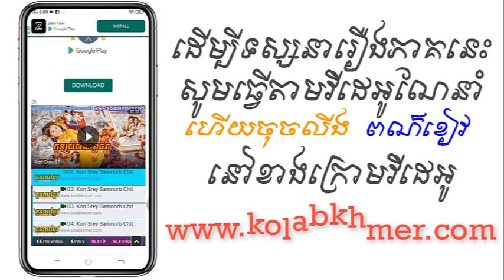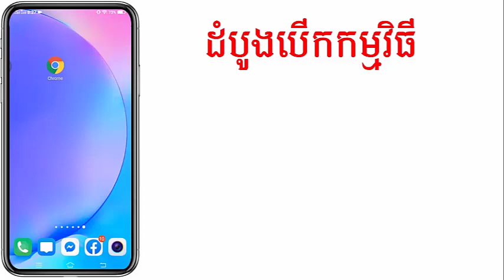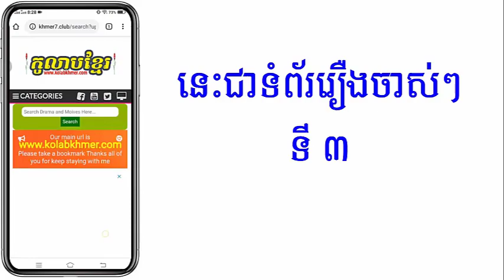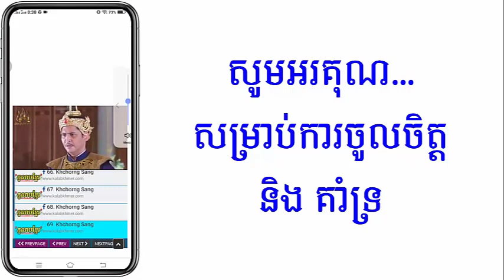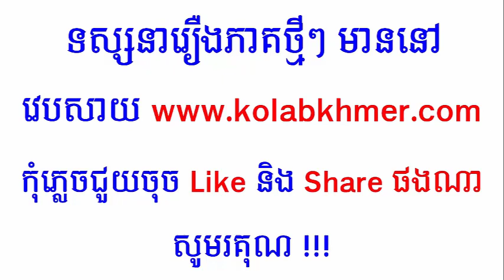(ភូមិខ្មែរ-Phumikhmer) Brathpi Sveng Sne ប្រថពីស្វែងរកស្នេហ៍